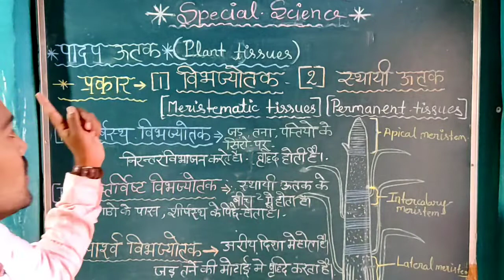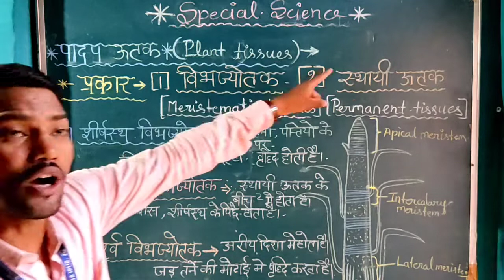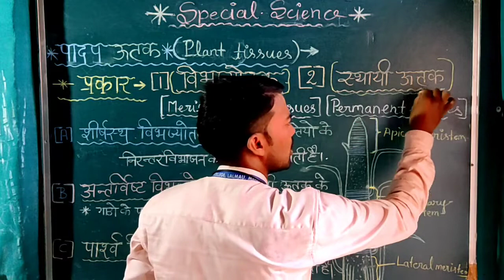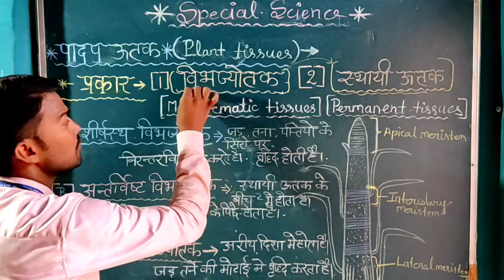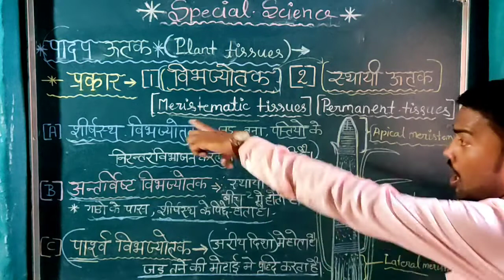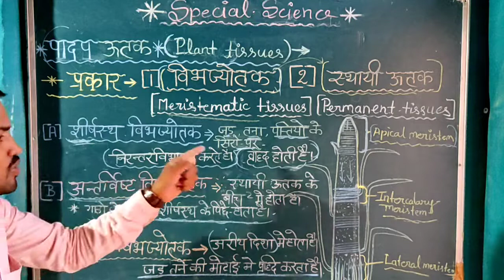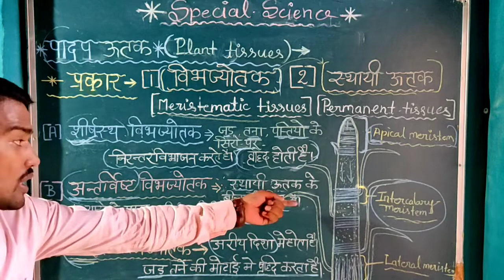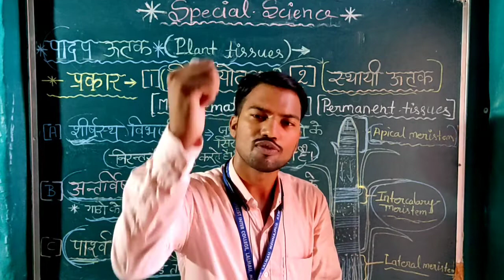पादप ऊतक (plant tissue)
plant tissue by rakesh sir